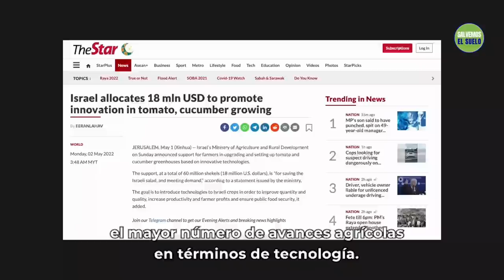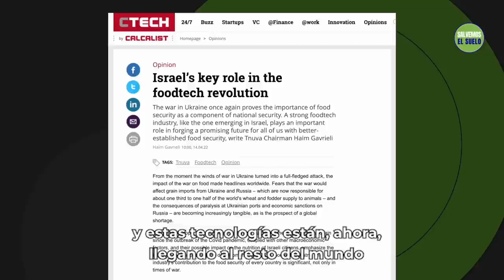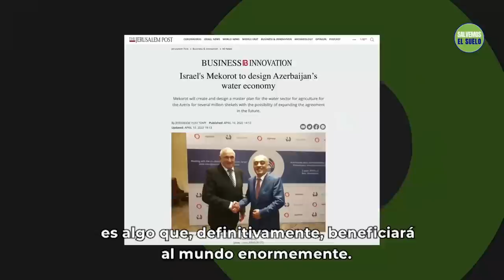El modelo agrícola de Israel, un ejemplo para el mundo. | Sadhguru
Sadhguru visita Tel Aviv y explica cómo Israel convierte el desierto en tierra fértil. La tecnología que utilizan vuelve muy eficientes los sistemas de riego, debemos replicar éste método en el resto del mundo. No sólo se requiere tierra fértil, también se necesita investigación y desarrollo.